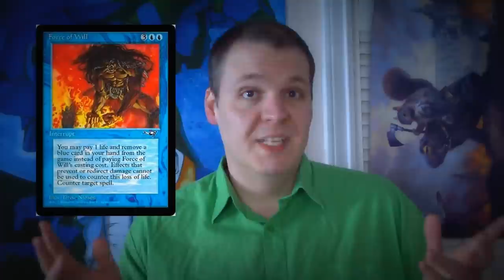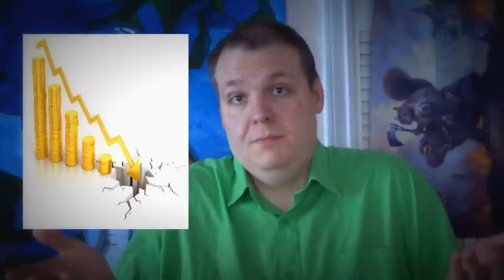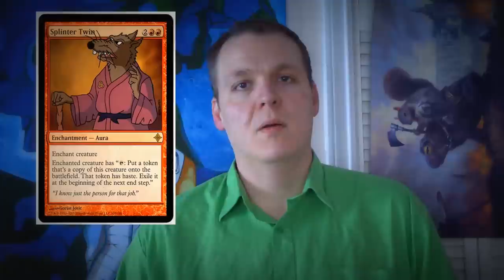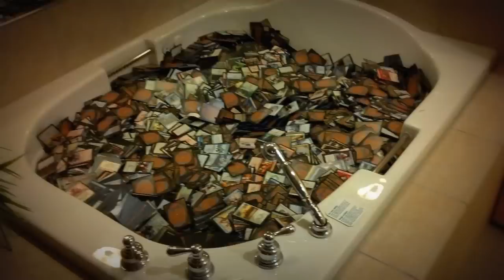Eternal Masters MTG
Eternal Masters is coming out and it means big changes for the eternal formats including replacing Legacy.